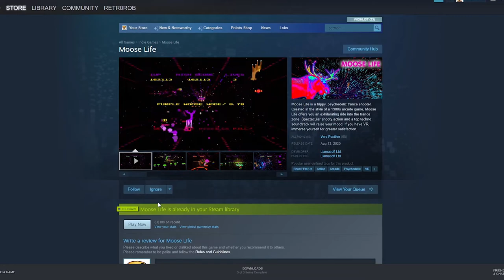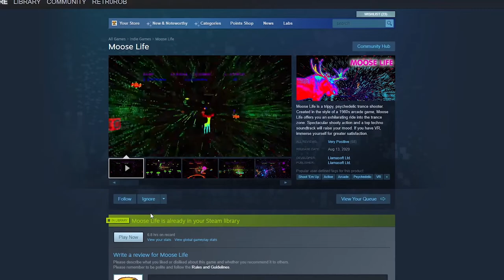Retro Modern: Moose Life is Shooty Shootylicious!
Let us turn off our brains and prime our trigger fingers for the shear joy that is Moose Life by LLamasoft. This game is about the most fun you can have under 10 bucks!

My mailing address:
If you are sending an item for review let me know who you are so I can mention and link you!

Questions, Comment or Hardware/Software review request?
Call Rob!
On Steam, Origin, Skype and Xbox Live: Retr0Rob (first “0” is a zero)